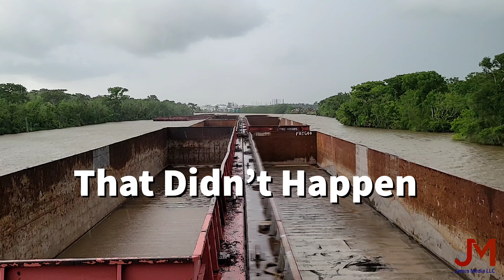Trying to outrun the storm